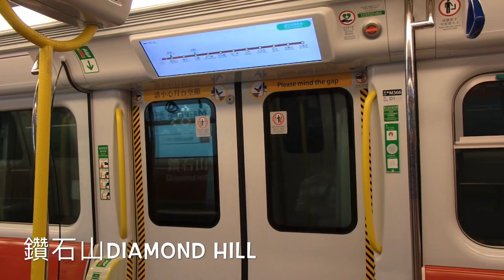港鐵屯馬線一期：日本近畿製列車行車片段(啟德至鑽石山)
本片段為：港鐵屯馬線一期：日本近畿製列車行車片段(啟德至鑽石山)

拍攝於 18/3/2020
車序：007
方向：烏溪沙方向(上行方向)
路線：港鐵通勤線屯馬線一期
列車：港鐵屯馬線一期近畿製列車(港鐵通勤線日本製列車)D365/D366
(D365-P365-M365-H365+C366-M366-P366-D366)

大家可以在下面留言！

以下にコメントできます！

＊＊＊請注意：本影片版權屬Bus & Train Channel 所有，如要借作參考或私人用途，請先問準Bus & Train Channel多謝！🙏🏻但本人歡迎分享此片段

©️(Product by Bus & Train Channel @MMXVI)